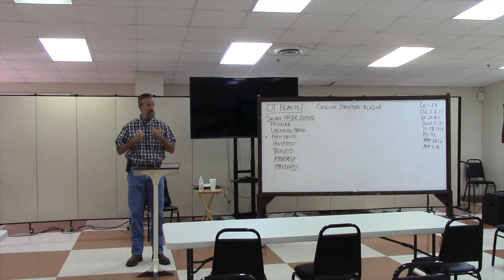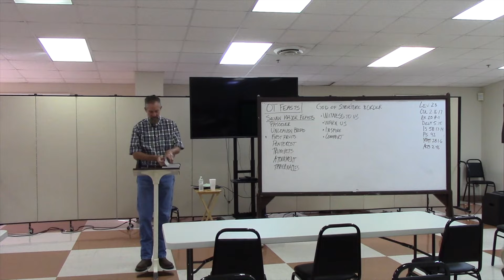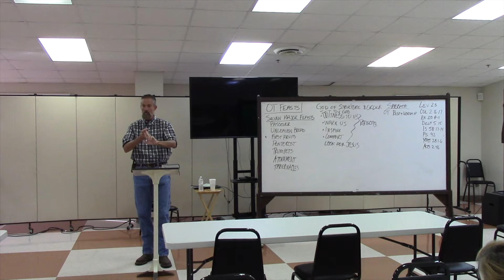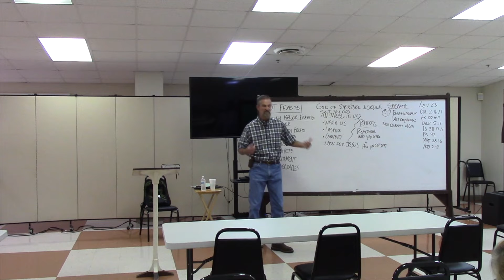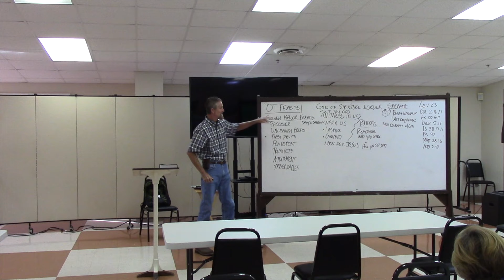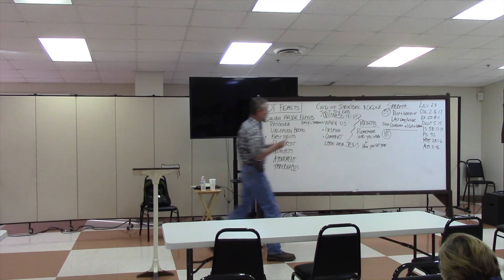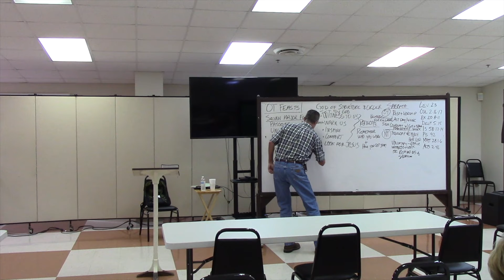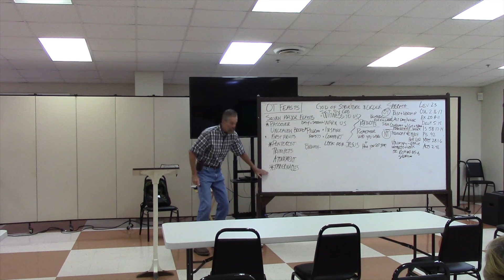OT Feasts (3-6-2022)